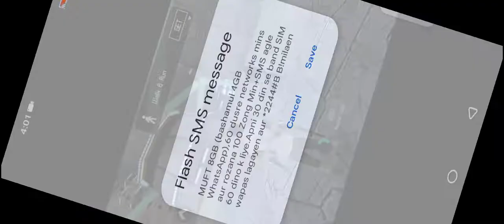Space Gangster 2 | gameplay walkthrough part 3 | Red Chilli | android iOS